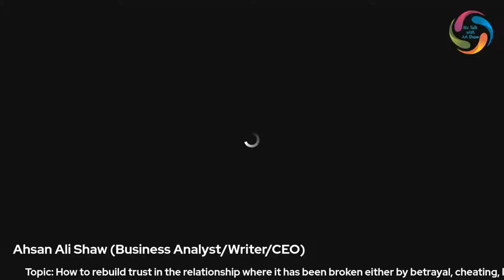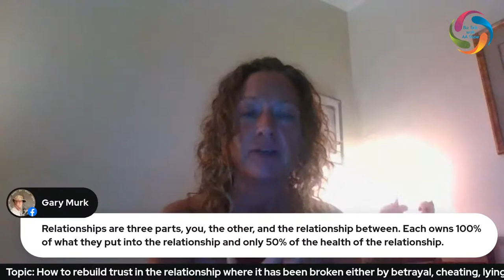How to Rebuild Trust in a Relationship-- Roundtable Discussion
Series: Biz Talk with AA Shaw

Topic: How to rebuild trust in the relationship where it has been broken either by betrayal, cheating, lying, withholding information, or something else. Ahsan Ali Shaw/Pall Heimir Einarsson/Melissa Amy Kleiwerda

Trust is something that we all have experiences; good or bad depending. Some trust easily and others have issues with trusting people. Lack of trust or easily trusting others impact both of them. However, trust is the key for every relationship whether it’s personal or professional, or friendship. Without trust, you can’t have any relationship.

If you’re open, honest, and not expecting much from the relationship, then you can build trust. You can show trust by opening up and sharing your fears, dreams, history, views, and thoughts.

We’ll discuss many other interesting questions relevant to trust, betrayal of trust, and how to re-establish/rebuild trust in the relationship

Guest:
Pall Heimir Einarsson (Iceland)
Melissa Amy Kleiwerda (New York, USA)
Host:
Ahsan Ali Shaw (CEO/Business Analyst/Writer)